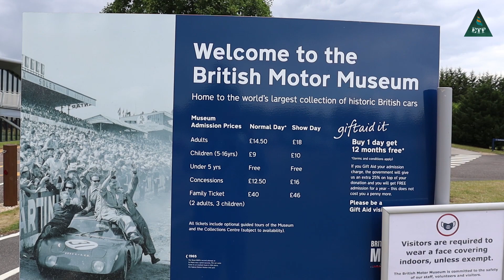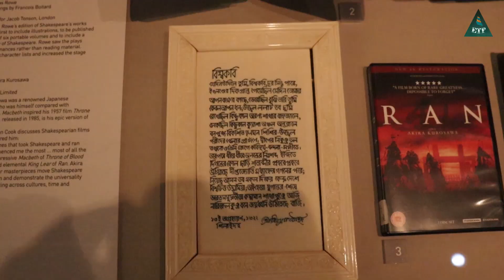Best Tourist Attractions in UK | ইংল্যান্ডের আকর্ষণীয় স্থান দেখুন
How many tourist attractions in United Kingdom. There are so many tourist attractions in UK. You can watch some of most popular tourist attractions in England.

Endless Tour Pro make video documentaries on Tourist Attractions - Heritage - Entertainment and Historical Places.